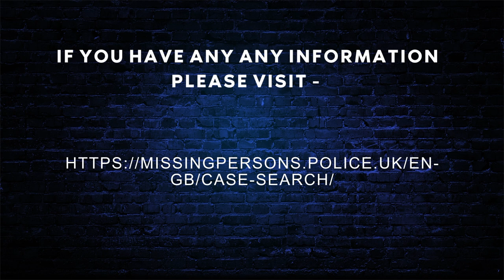Unsolved Missing Person Cases - State of Jersey Police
Here are some of the missing persons cases which are still unsolved within the State of Jersey Police.

If you have any information on the cases covered, please